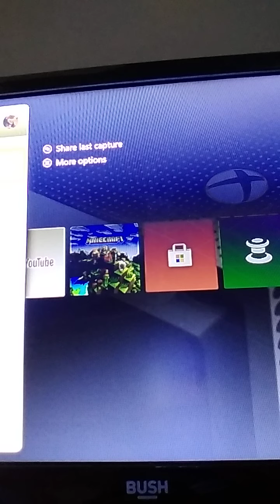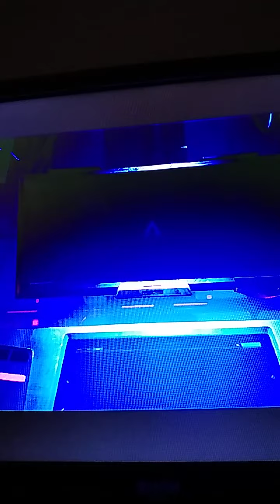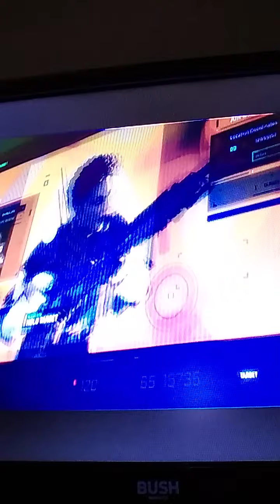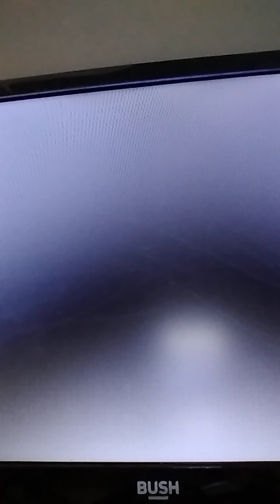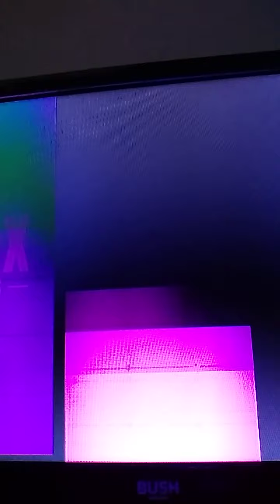reaction to new season 9 of apex legends legacy